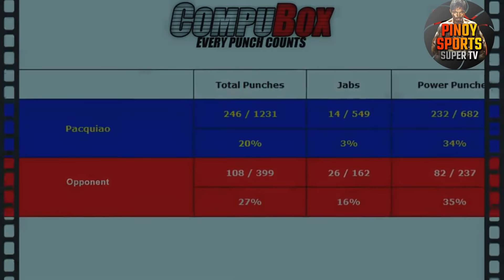Pacquiao vs. Clottey: PACQUIAO NAGPAKAWALA ng PINAKA MARAMING SUNTOK sa kanyang career!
Mga Noypis, may sekretong dahilan o sadyang di lang talaga kaya ang bilis ni Pacquiao?
Post your respectful comments below. Mahalaga sa akin ang inyong supporta. Maraming salamat po.

RESOURCES:

HBO